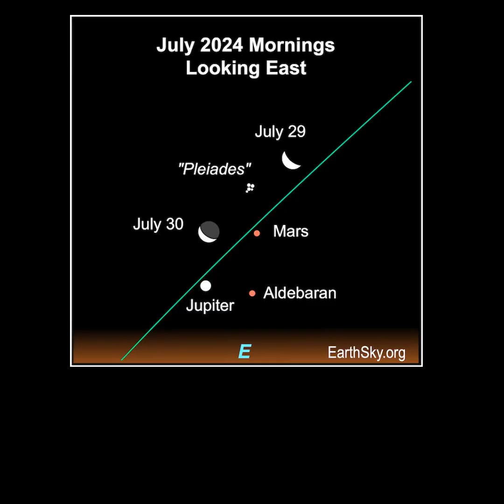Moon Phases And Alignments July 2024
Join EarthSky's Marcy Curran for a 1-minute video preview of the moon phases for the month of July 2024. See when it'll be near visible planets, bright stars and star clusters.